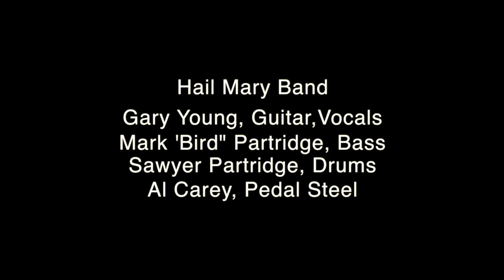I Can't Find You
The Hail Mary Band in sometimes imperfect glory, Live @Lawrence Library in the Gallery  on Jan20,2018.

Gary Young - guitar and vocals
Mark Partridge - bass
Sawyer Partridge - drums
Al Carey - pedal steel